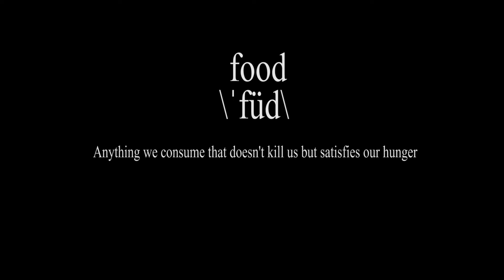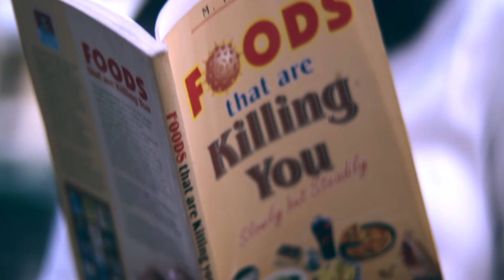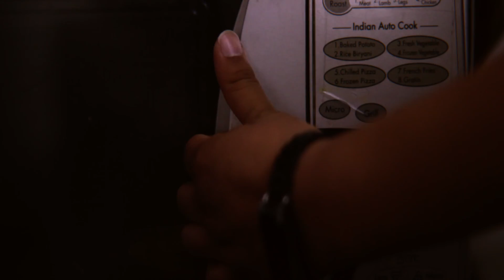Shikhandi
Starring Harshita, This film explores the idea of consumption of self